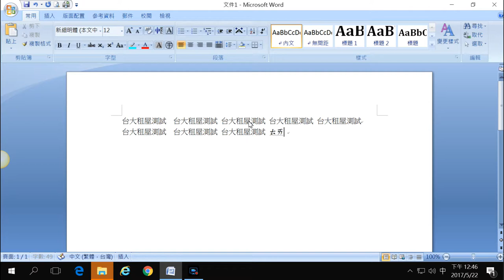台大租屋 測試影片~ 大學生 租屋 租屋網 學生住宿 宿舍 抽籤~ 賓哥教練